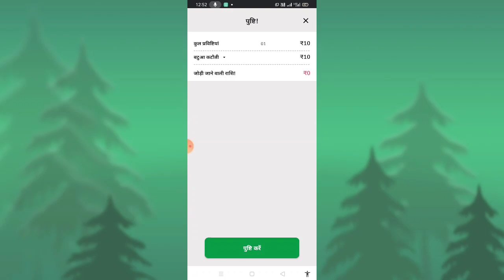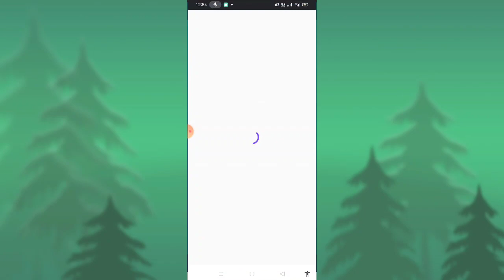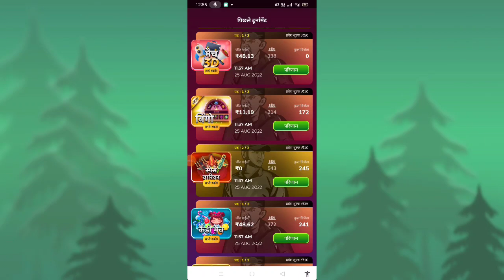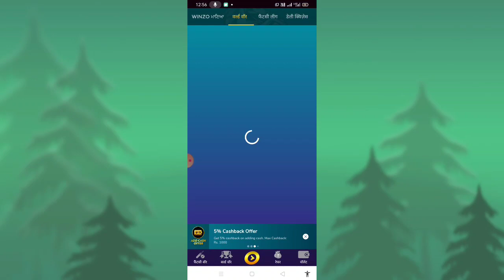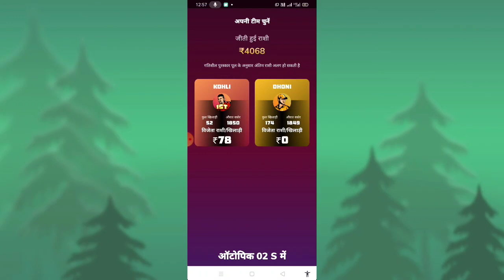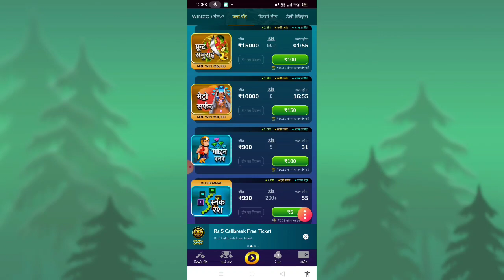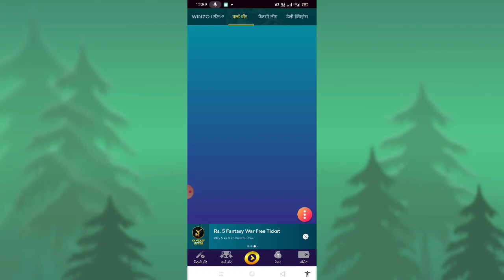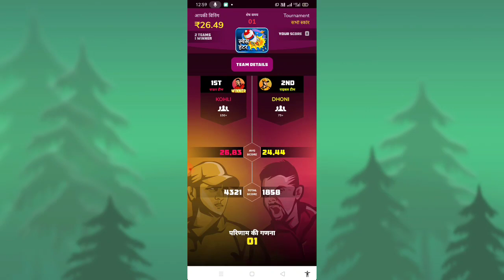🤑Winzo Gold trick 2022 Winzo App Best Won Trick ! Best Loot Of Winzo |world war trick 2022 today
aap link 🤑

winzo app se bina paisa lagaye kaise khele games
winzo app se free me kaise khele world war
winzo app se free me tikat kaise le
winzo app se world war kaise jite
winzo gold se paisa kaise jite
winzo gold hack trick
winzo gold hack trick 2022
winzo gold today hack trick
winzo unlimited hack trick
winzo unlimited wininng trick
winzo unlimited winning trick 2022
winzo unlimited winning trick 2022 today

winzo se paisa kaise nikale
winzo se paisa kaise withdrawal kaise le
winzo app se paisa kaise withdrawal kaise kre 2022 today
winzo gold coupan code
winzo gold coupan kaise milega
winzo gold apply winzo coupan code
winzo gold coupan code 2022 today
winzo world war kaise khele 2022
winzo world war kaise khele today
winzo world war kaise jite
winzo world war kaise jite 2022 today
winzo world war kaise jite hack trick
winzo world war trick
winzo games khel kar paisa kaise kamaye
winzo games khelo paisa kaise jite
winzo me games kaise khele

winzo gold hack trick 2021
winzo gold hack trick today 2021
how to use winzo gold
how to make money
how to eran money
how to eran winzo Gold
how to eran today winzo gold
how to hack mol
mpl hack trick 2022